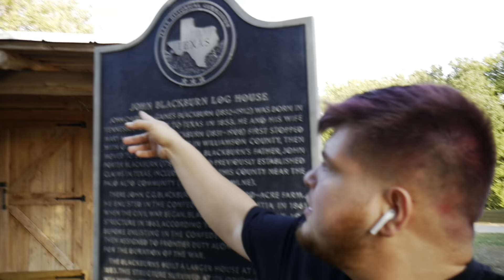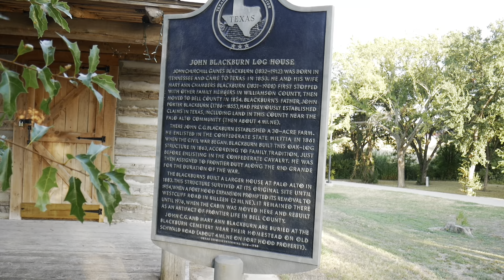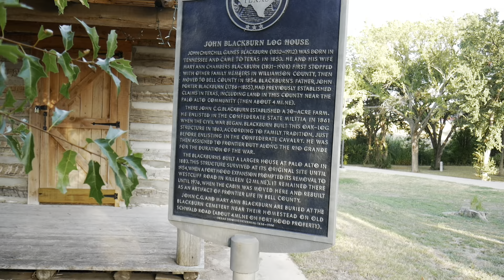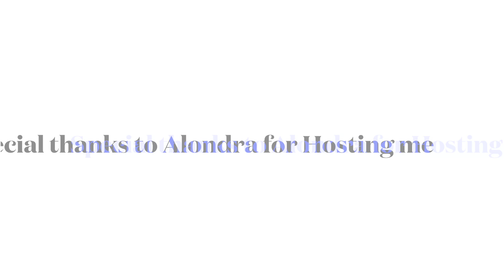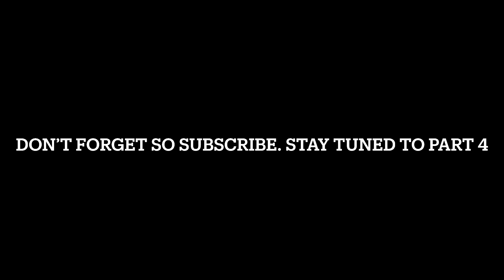Roaming roads: Epic Adventures of Our unforgettable Road Trip (part 3)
Lo and Behold- it’s Primitive in Killeen, Texas and watch what he is up to. From red hair to amazing trails.